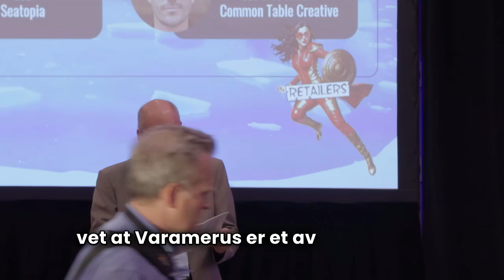28. Panel: Engaging the Value Chain from Ingredients to Retailers (Norwegian Captioning)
Victoria Parr, from Veramaris, will lead a panel discussion with a range of retailers highlighting how consumer interest is growing in sustainable seafood and the importance of optionality and flexibility in the supply chain to meet consumer demand in the future.

MODERATOR: Veramaris, Victoria Parr, Business Development Director, North America
PANELISTS:
FultonFishMarket.com, Mike Tonetti, CEO
Bon Appetit Management Company, Maisie Ganzler, Strategic Advisor, Leadership Team & Author
Seatopia, Clark Kissiah, COO
Common Table Creative, Oliver English, CEO & Co-founder

This video contains Norwegian subtitles